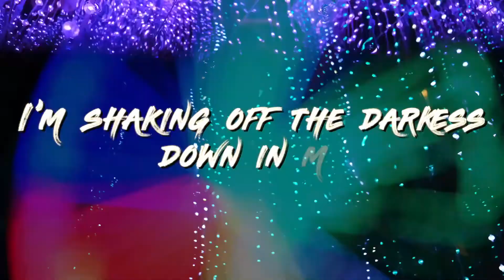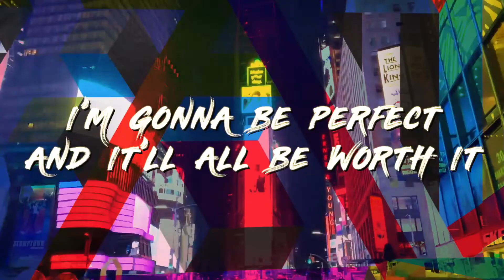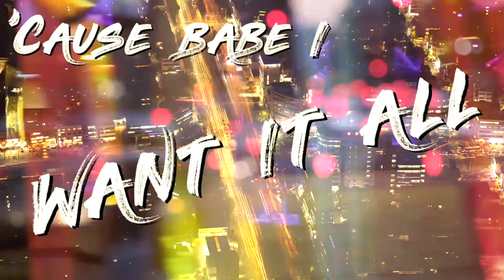UMNIA - Want It All (Official Video)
Footage and Photos by
Magda Ehlers @magda_ehlers
Engin Akyurt @enginakyurt
Brian @_brianjr
Oleg Magni @oleg.magniPrateek Katyal @kpbiglife
R L @haywardfineartphotography
Jon Tyson @jontyson
Ricardo Esquivel @ rickyrecap
Alexander Schimmeck @alschim29
Bhargava Marripati @bk_advtravlr
Julian Myles @myles.ny
George Morina @georgemorina
UMNIA @UMNIAMusic